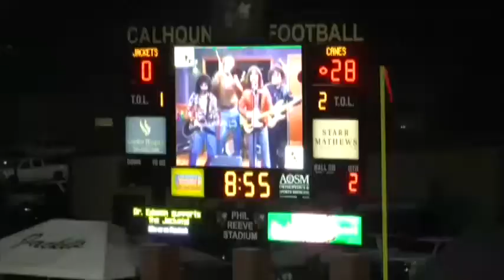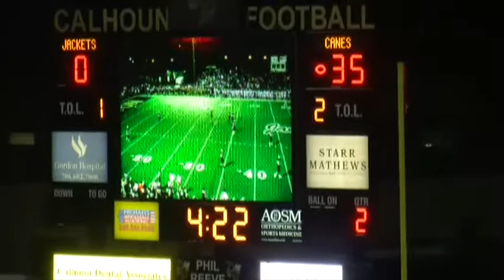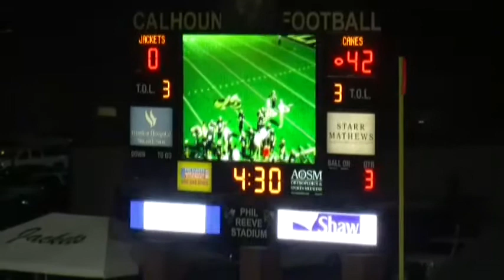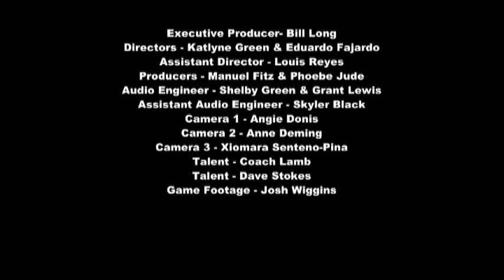The Hal Lamb Show Calhoun vs. Cartersville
It's the Hal Lamb Show with CHS Head Football Coach Hal Lamb and Dave Stokes, bringing you all the action from the Calhoun vs. Cartersville game!